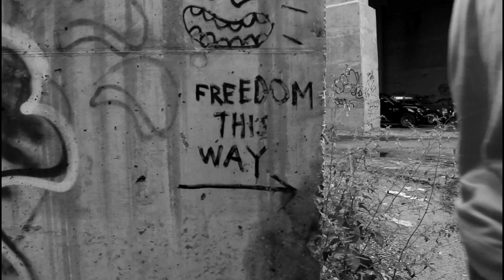GDA - Midnight In Uptown (Trailer)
This is the official trailer for GDA's highly anticipated EP "Midnight In Uptown" with a record called "Reign of fire" playing in the background which is track number 2 on the tape he takes you for a spin around the streets of Uptown. Enjoy!